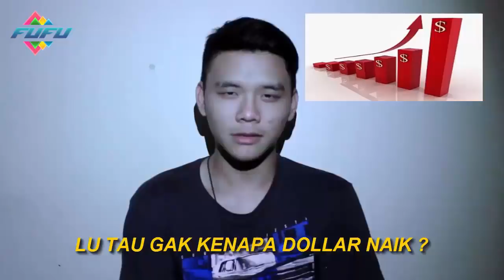FUFU - Kompilasi Episode 8 "Kumpulan Video Lucu Instagram"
kompilasi buat kalian yang males scroll di instagram, dan mungkin gak punya akun instagram buat liat video video kita..
jika suka like jika ingin berkomentar jika ingin melihat yang seterusnya